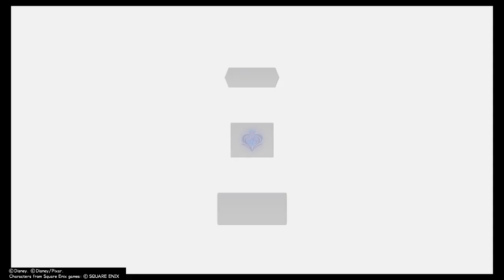Kh3 vs dark inferno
learning his moveset was fun even tho i died alot of times fixed my mistakes.